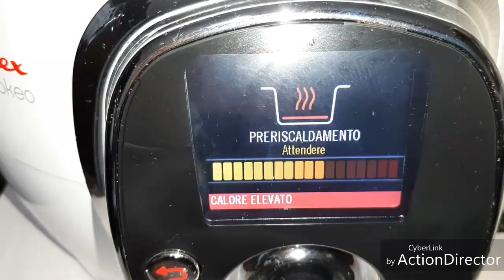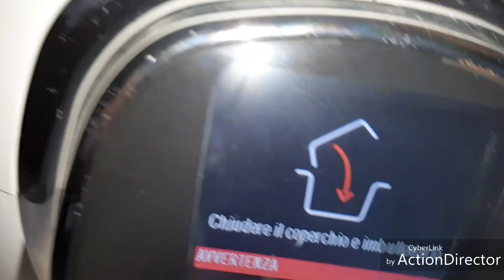RISOTTO CON ZUCCHINE COOKEO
INGREDIENTI : 2 zucchine tagliate a strisce, mezza cipolla tritata,  30 ml di vino bianco,  240g di riso,  550ml di brodo vegetale,  sale q.b., 30 g di burro e parmigiano a piacere.
PREPARAZIONE: Nella pentola del cookeo mettere l'olio farlo scaldare, poi aggiungere la cipolla tritata e fate rosolare. Unite le zucchine tagliate e fate cuocere. Quando la cottura vi soddisfa aggiungete il riso fatelo tostare. Sfumate col vino bianco e fatelo evaporare.  Aggiungete il brodo vegetale  IMPOSTATE COTTURA A PRESSIONE PER 7 MINUTI.  Al termine della cottura aggiungete il burro e il parmigiano e fate mantecare. Buon appetito 🙂